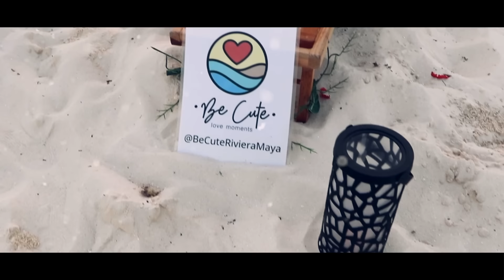LE PIDO A CAROL CASTRO QUE SEA MI NOVIA ¿ME RECHAZO?😨| Cesar Pantoja